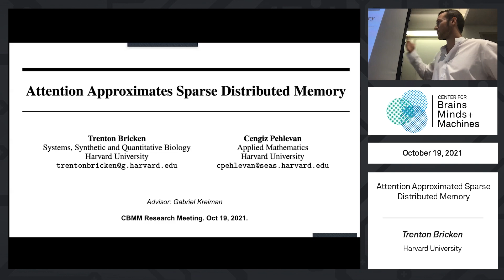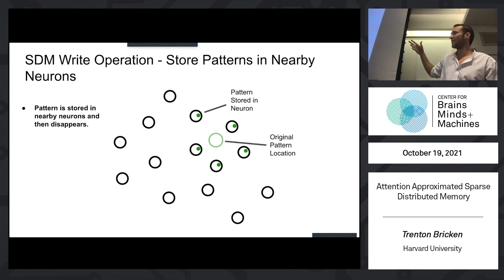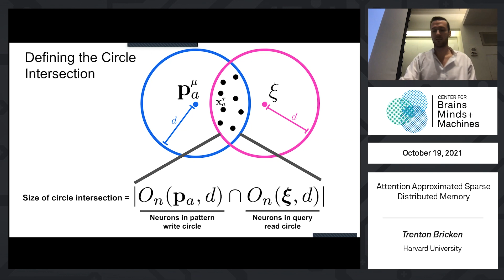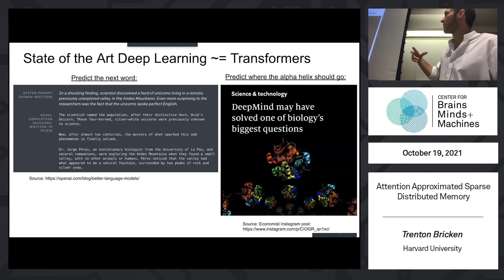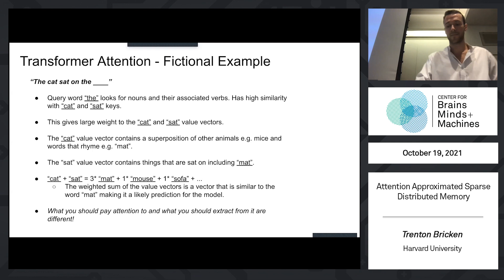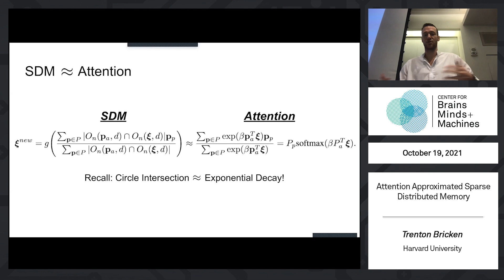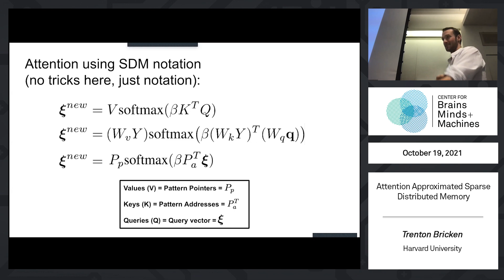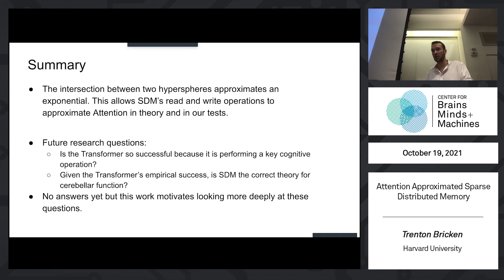Attention Approximates Sparse Distributed Memory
Trenton Bricken, Harvard University
Abstract: While Attention has come to be an important mechanism in deep learning, it emerged out of a heuristic process of trial and error, providing limited intuition for why it works so well. Here, we show that Transformer Attention closely approximates Sparse Distributed Memory (SDM), a biologically plausible associative memory model, under certain data conditions. We confirm that these conditions are satisfied in pre-trained GPT2 Transformer models. We discuss the implications of the Attention-SDM map and provide new computational and biological interpretations of Attention.